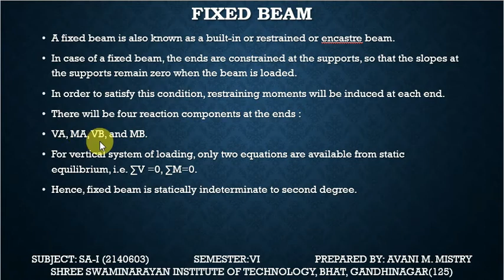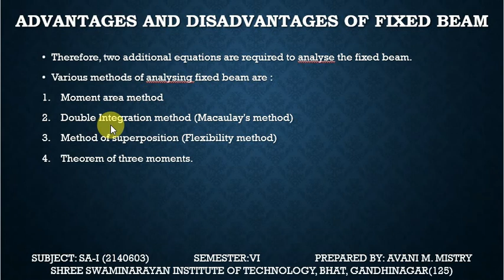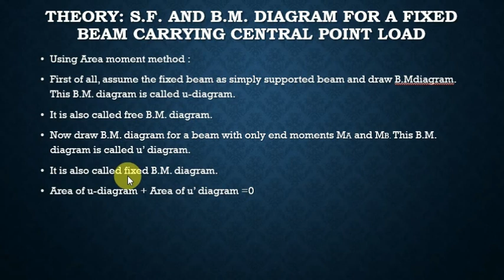SA 1 UNIT7 L1(FIXED AND CONSISTANT DEFORMATION METHOD)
INTRODUCTION FIXED BEAM ,ADVANTAGES AND DISADVANTAGES OF FIXED BEAM